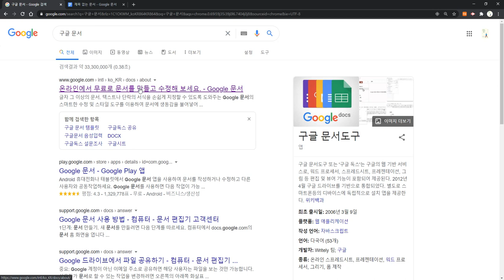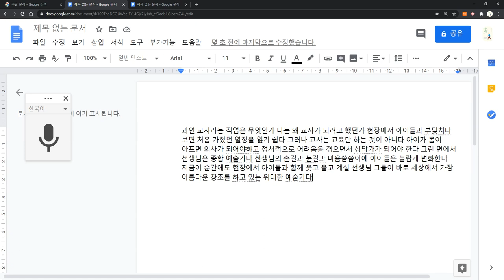구글 문서에서 텍스트를 음성으로 입력하기